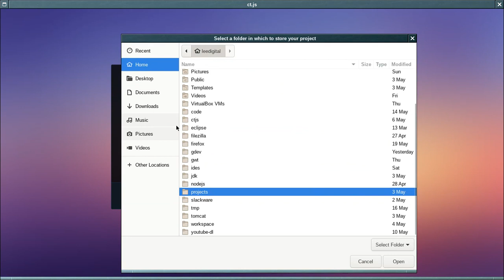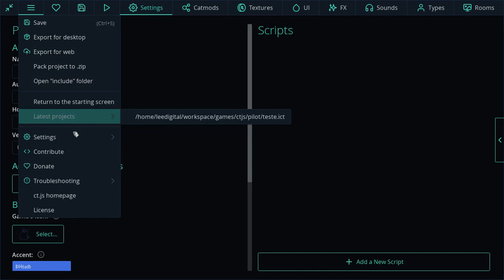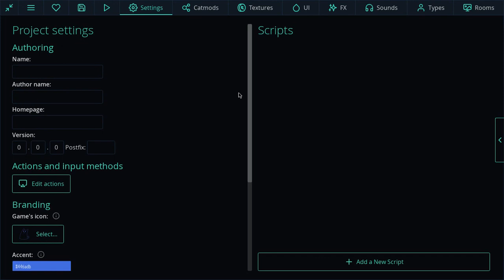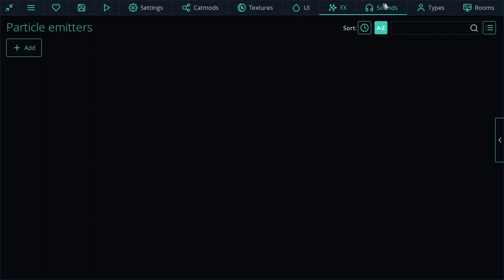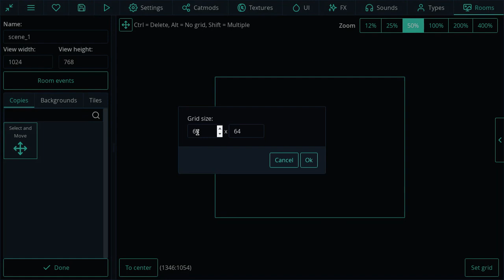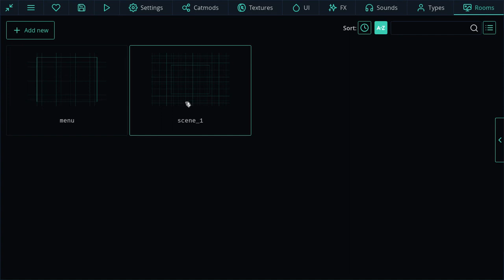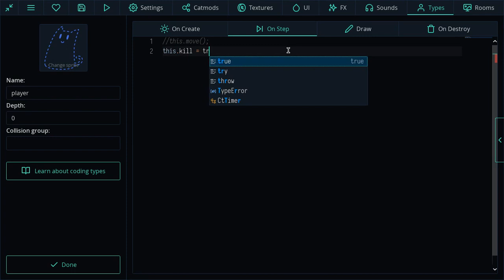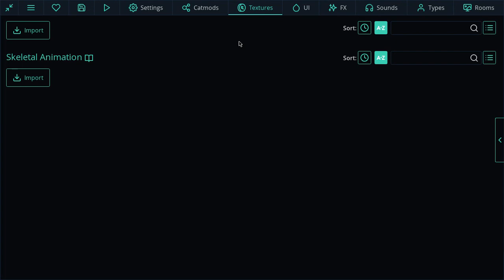Introdução ao ct.js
Nesse vídeo introdutório, faço uma pequena apresentação sobre o ct.js.